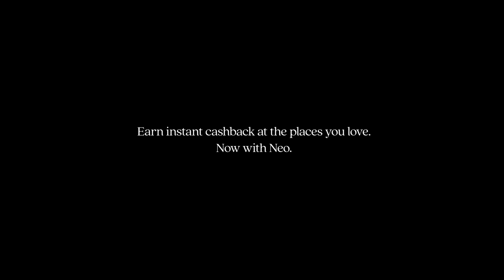Mon Paris & Neo - Burnaby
Mon Paris matches its delicious creations with equally beautiful visual appeal by creating speciality French pastries with an incredible modern twist.

We’re proud to partner with community favourites, like Mon Paris, to reward their customers with exclusive cashback for shopping their favourite local spots.